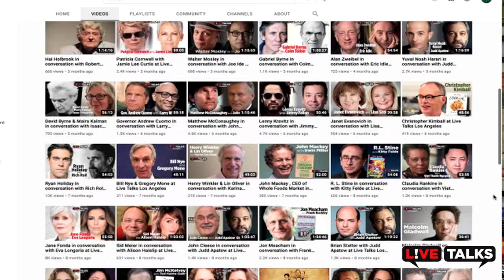Ed Zwick in conversation with Patty Jenkins at Live Talks Los Angeles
Ed Zwick in conversation with Patty Jenkins at Live Talks Los Angeles discussing his book,
"Hits, Flops, and Other Illusions: My Fortysomething Years in Hollywood."  The talk took lace on February 15, 2024.

A heartfelt and wry career memoir from the director of Blood Diamond, The Last Samurai, Legends of the Fall, About Last Night, and Glory, creator of the show thirtysomething, and executive producer of My So-Called Life, gives a dishy, behind-the-scenes look at working with some of the biggest names in Hollywood.

Ed Zwick’s long career has spanned four decades of directing, producing, and writing projects that have collectively received eighteen Academy Award nominations (seven wins) and sixty-seven Emmy nominations (twenty-two wins).  His filmography as director includes Glory, Legends of the Fall, Blood Diamond, The Last Samurai, Courage Under Fire, Love & Other Drugs, and Defiance; with producing credits including Steven Soderbergh’s Traffic and Shakespeare in Love, for which Zwick won the Academy Award.

From early-career, breakout performances from Denzel Washington, Brad Pitt and Matt Damon, to career-defining roles for Tom Cruise, Leonardo DiCaprio, and more, Zwick has directed many of Hollywood’s biggest stars. His mark on television is equally impressive, including two series he co-created with longtime creative partner Marshall Herskovitz: the Emmy award-winning thirtysomething, regarded as one of the most influential dramas in modern TV history; and ABC’s Emmy-winning ensemble drama, Once and Again.

“Ed Zwick is responsible for some of the best entertainment of the last forty years. (His new book) takes its place alongside Adventures in the Screen Trade and Easy Riders, Raging Bulls as an indispensable behind-the-scenes books for fans of movies and television.”  –Aaron Sorkin

Patty Jenkins is an award-winning writer and director best known for directing the blockbuster Wonder Woman and her debut Oscar-winning feature Monster. She also directed the pilot and series finale of AMC’s hit show The Killing, for which she received a Primetime Emmy nomination and the 2012 DGA Best Director Award. In 2017, Jenkins became the first woman in history to direct a live action film with a budget over $100 million with her critical hit Wonder Woman. Following the success of the first, Jenkins directed, wrote, and produced the equally successful sequel Wonder Woman 1984, making her the first woman to helm a live action film with a budget over $200 million. Up next, Jenkins is set to developing Star Wars: Rogue Squadron, which would make her the first female to direct a Star Wars feature film. She is also writing an original project and producing the anticipated Gal Gadot-starring Cleopatra, Chris Pine’s Poolman, and Best Men, a film based on Sid Karger’s novel.